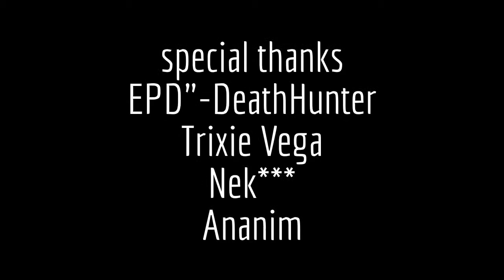Dota 2 ogre magi .nothing extra.At the first blush.